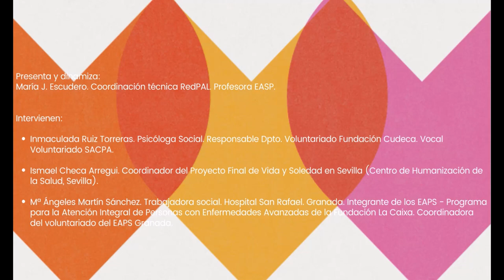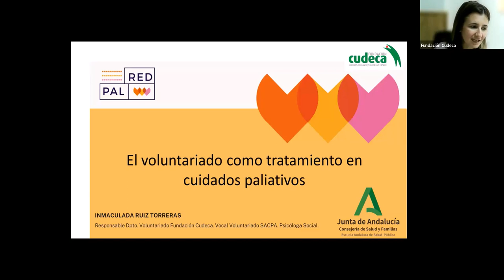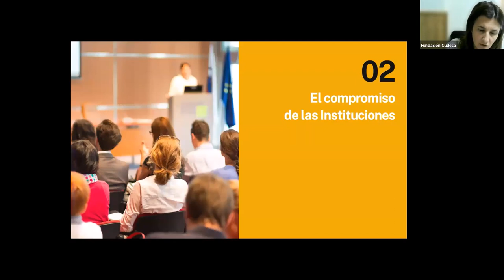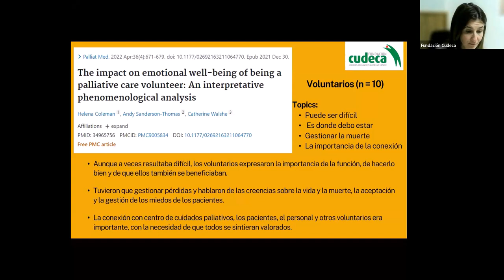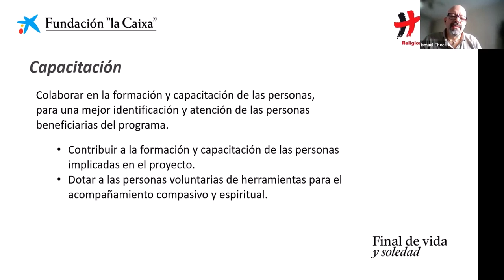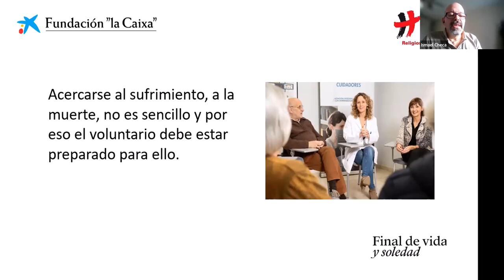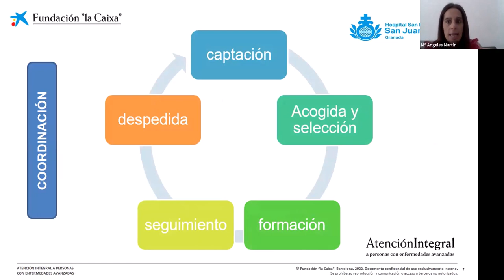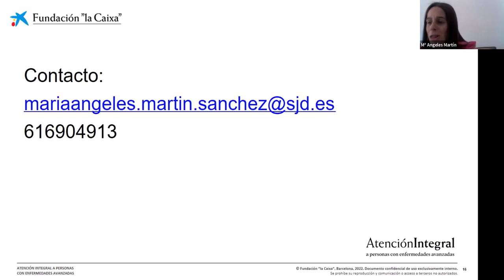Sesión: El voluntariado como tratamiento en cuidados paliativos🌻🦋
En esta sesión intervienen:
    Inmaculada Ruiz Torreras. Responsable Dpto. Voluntariado Fundación Cudeca. Vocal Voluntariado SACPA. Psicóloga Social.
    Ismael Checa Arregui. Coordinador del Proyecto Final de Vida y Soledad en Sevilla (Centro de Humanización de la Salud, Sevilla).
    Mª Ángeles Martín Sánchez. Trabajadora social. San Juan de Dios. Granada. Integrante de los EAPS – Programa para la Atención Integral de Personas con Enfermedades Avanzadas de la Fundación La Caixa. Coordinadora del voluntariado del EAPS Granada.

Y sus contenidos son:
    Importancia y papel del voluntariado en cuidados paliativos.
    ¿Qué nos dice la evidencia en relación con el voluntariado en cuidados paliativos?
    Dimensión comunitaria del voluntariado en CP y redes de colaboración entre entidades.
    ¿Qué está pasando con el voluntariado después del COVID? Perspectiva de las asociaciones.
    Acompañamiento a pacientes sin soporte social.
    Voluntariado visto desde las profesiones sanitarias.
    Claves de éxito para un programa de voluntariado en cuidados paliativos. Aplicabilidad.